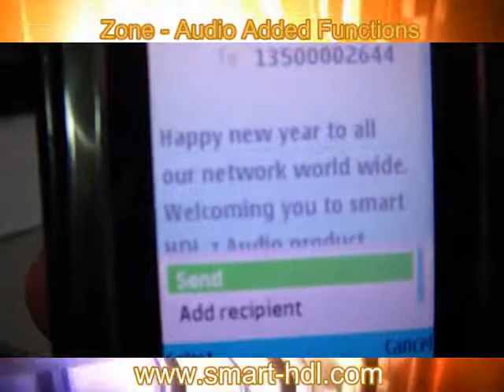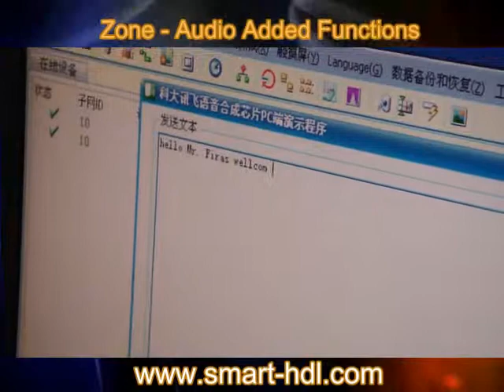Text to Speech BY SMS to Home / Office Speakers Direct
Latest Text to Speech Technology Demonstrated in Multi Zone Audio Distribution System (Z-Audio) which is the Latest Product by SMarthomeUAE and is Capable of Digital Streaming up to 1470 Audio Zones, Text to Speach from PC or SMS by Mobile Phone, Room to room intercom, have Built in RDS digital FM Radio, LAN and SD Card Ports, Local Source interrupt, balanced Audio out, and Mic Input.

Real State of the Art Technology in Multi Room Audio Streaming and Distribution.